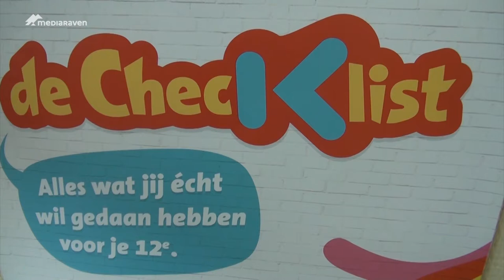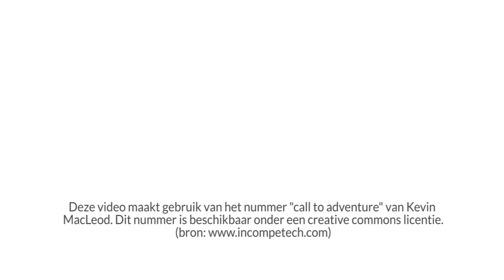Ideekids checkt de Checklist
Samen met Ketnet hebben kinderen de Checklist opgemaakt, een lijst van 50 zaken die ze zeker voor hun 12e gedaan willen hebben. Natuurlijk werd deze lijst niet enkel opgesteld. De kinderen doen er ook alles aan om die 50 zaken voor hun 12e te verwezenlijken. Ook heel wat organisaties organiseerden kampen in het teken van deze checklist. Zo kon je samen met Ideekids op diepvriesexpeditie en ondertussen je lijst met Checks aanvullen.